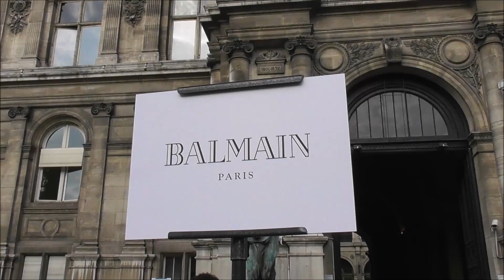Alessandra Ambrosio @ Paris 28 september 2018 Fashion Week show Balmain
Alessandra Ambrosio ( Top model Victoria Secret ) @ Paris 28 september 2018 Fashion Week show Balmain